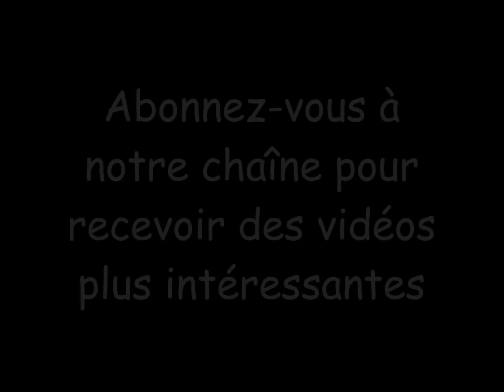Idées effrayantes pour le dîner d'Halloween 👻🎃